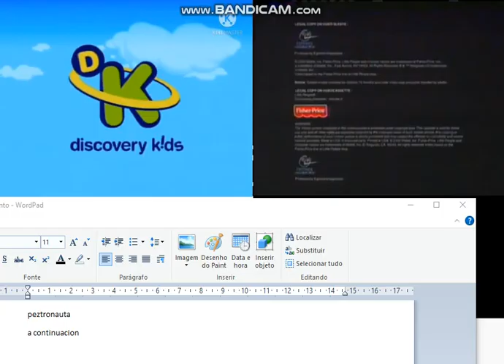Discovery Kids Creditos Little People A Continuacion Peztronauta 18 Julio 2009